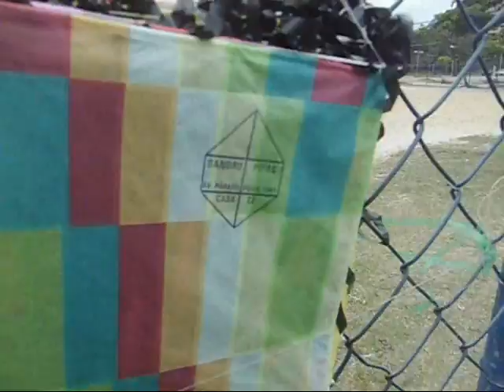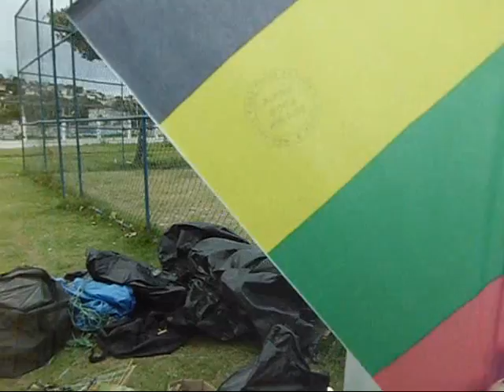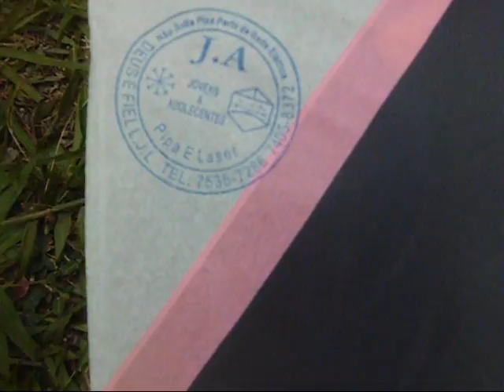PIPA ANIVESÁRIO DO LEQUINHO ILHA 1/2 - ALBERTO DA 17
FOI REALIZADO NO PRAÇA DO COCOTÁ  - ILHA

 ANIVERSÁRIO DO LEQUINHO

 BONDE DO FACÃO DE AÇO

ALBERTO DA 17